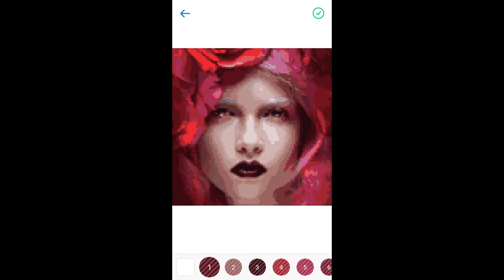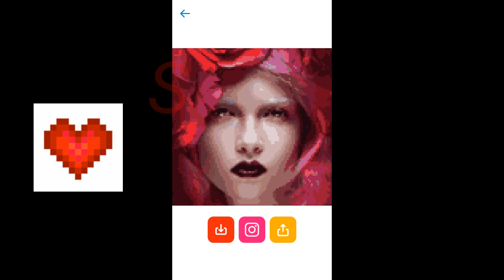Red Hair Girl Speed Drawing|Sand Box app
Thank you for watching this speed block or drawing video i will be doing more videos like this and the app i was using to draw with was an app called sandbox it is really cool and at the end when your done it make a timepapes of what you drawn!!